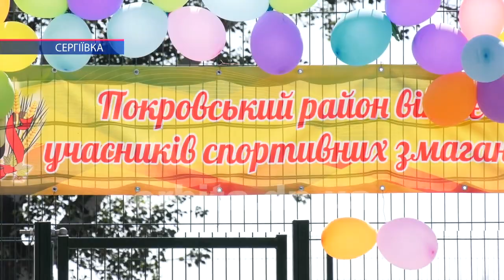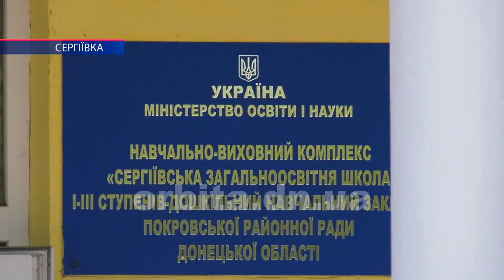Сучасне футбольне поле зі штучним покриттям з’явилось у Сергіївці